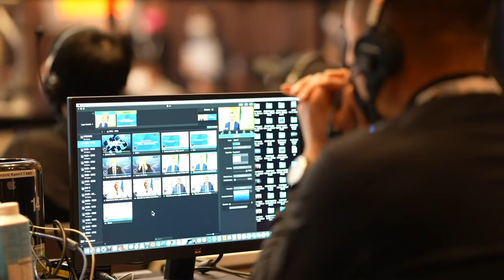亚洲金融论坛在线2021 | 演讲嘉宾精华片段 - 余伟文、卢彩云及Philippe Brassac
在2021年1月18日至19日举行的第14届亚洲金融论坛上，160多位全球顶尖演讲嘉宾，包括香港金融管理局总裁余伟文、私人财富管理公会行政委员会主席、瑞银财富管理亚太区联席主管、瑞银香港区主管及行政总裁卢彩云和法国农业信贷银行首席执行官Philippe Brassac，分享了他们在日新月异的商业世界中发掘商机的见解。

相关连结：
香港贸易发展局